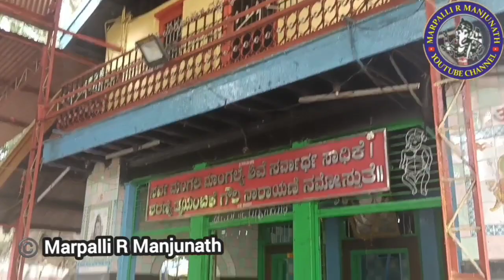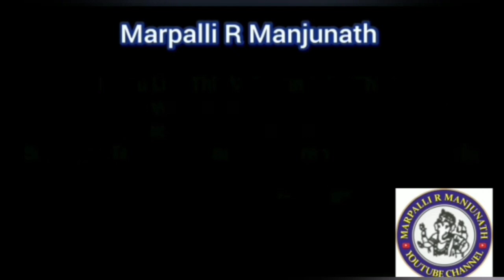1000years old Durga Devi temple#ಧಾರವಾಡ#volgs#davanagere#hubbli#historical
ಮಾರ್ಪಳ್ಳಿ ಮೀಡಿಯಾ ಯುಟ್ಯೂಬ್ ಚಾನೆಲ್ ಕಲೆ ಸಾಹಿತ್ಯ ಸಂಸ್ಕೃತಿ ಹಾಗೂ ದೇವಾಲಯಗಳ ದರ್ಶನ ಹಾಗೂ ಪ್ರಚಲಿತ ವಿದ್ಯಮಾನಗಳ ಕುರಿತು ಮಾಡುತ್ತಿರುವ  ಚಾನೆಲ್ ನ ಉದ್ದೇಶವಾಗಿದೆ ಇದು ನಿಮ್ಮ ಕನ್ನಡದ ಹೆಮ್ಮೆಯ ಚಾನೆಲ್ ಆದಷ್ಟು ಹೆಚ್ಚು ಹೆಚ್ಚು ನಮ್ಮ ಚಾನಲ್ ಗೆ ಸಬ್ಸ್ಕ್ರೈಬ್ ಮಾಡಿಸಿ ಎಲ್ಲರೂ ಈ ಚಾನಲ್ ನ್ನು ನೋಡುವಂತಾಗಲಿ .
ಹಾಗೂ ಯಾವುದೆ ಜಾಹೀರಾತು
ಗಳನ್ನು ನಮ್ಮ ಯೂಟ್ಯೂಬ್ ಚಾನೆಲ್ ನಲ್ಲಿ ಪ್ರಸಾರ ಮಾಡಲು ನಮ್ಮನ್ನು ಸಂಪರ್ಕಿಸಿ.ಧನ್ಯವಾದಗಳು . ಚಾನಲ್ಲಿನ ಲಿಂಕನ್ನು ಈ ಕೆಳಗೆ ನೀಡಲಾಗಿದೆ ದಯಮಾಡಿ ಈ ಲಿಂಕ್ ಅನ್ನು ಆದಷ್ಟು ನಿಮ್ಮ ಫ್ರೆಂಡ್ಸ್ ಸರ್ಕಲ್ ನಲ್ಲಿ ಹಾಗೂ ನಿಮ್ಮ ರಿಲೇಟಿವ್ಸ್ ಗಳಿಗೆ ಶೇರ್ ಮಾಡಬೇಕಾಗಿ ತಮ್ಮಲ್ಲಿ ಸವಿನಯ ಪ್ರಾರ್ಥನೆ.